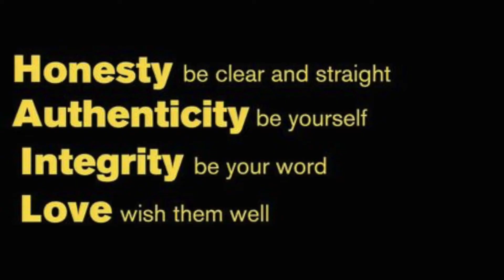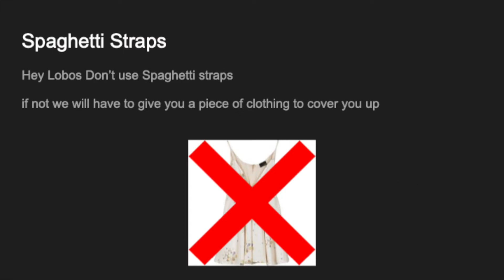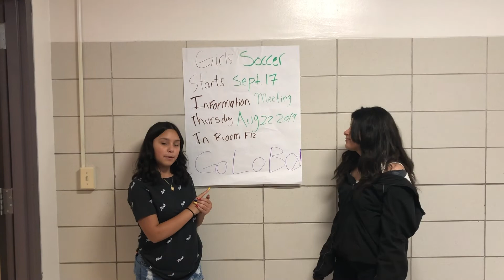LOBO TV 8 19 19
Campus News, Assistant Principal Ferris